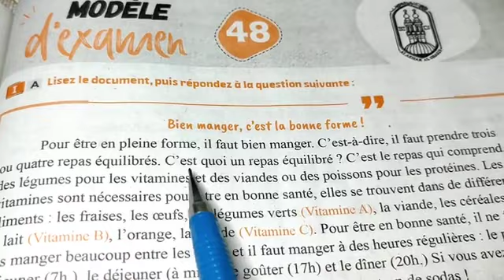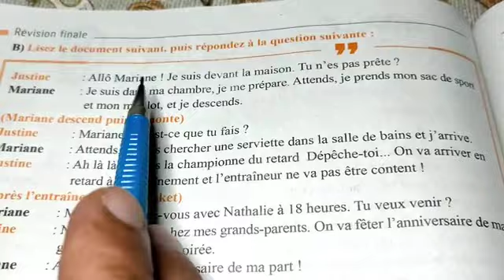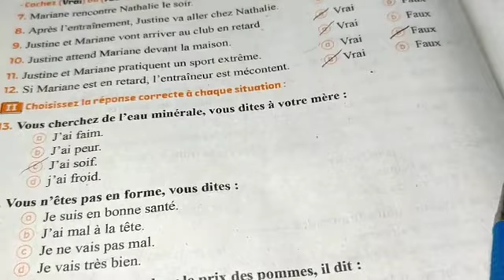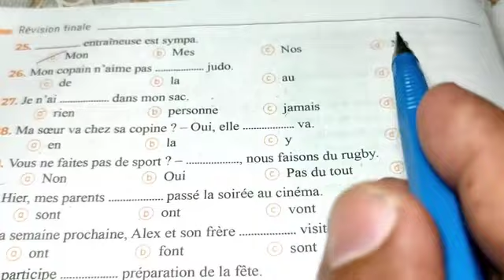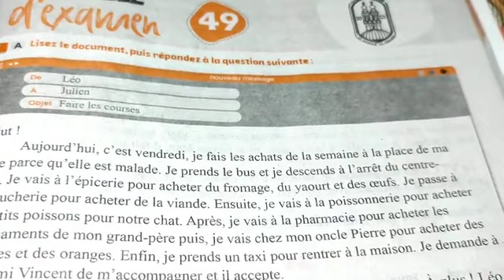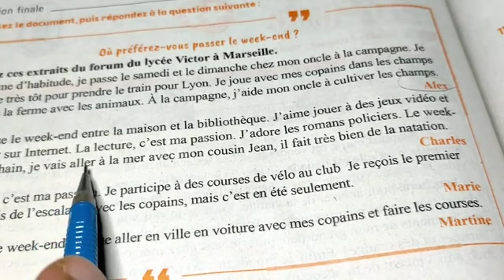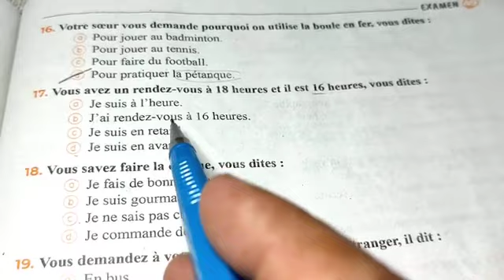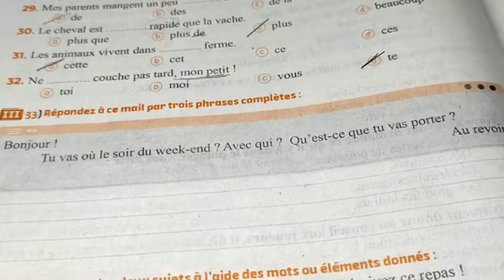حل كتاب ميرسي البوكليت للصف الثالث الثانوي 2023امتحان 48و49